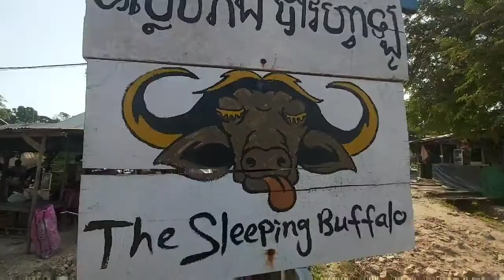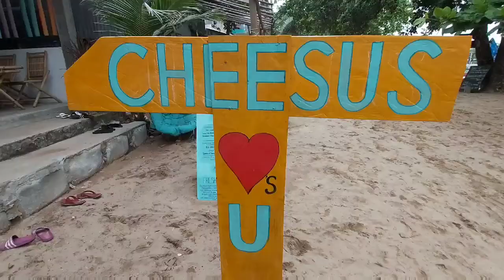PARADISE IN CAMBODIA, KOH RONG SANLOEM!!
Spent a few days on the island of Koh Rong Sanloem, Cambodia. Check out the video to check out what it's like!